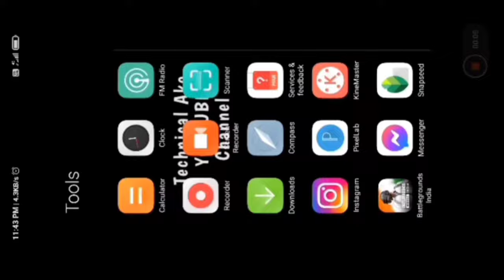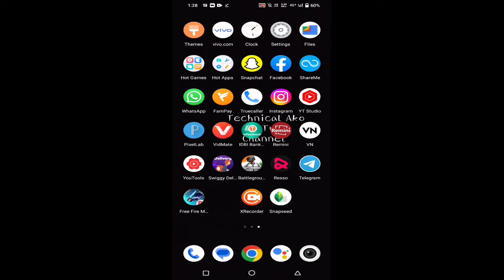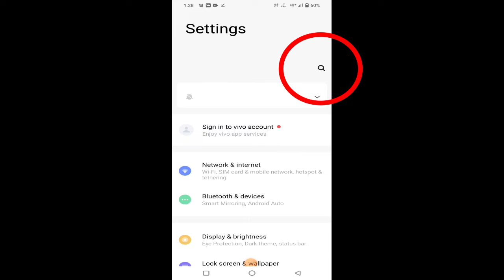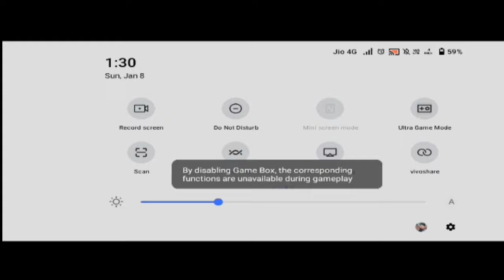How to change voice like Oggy in Pubg-Bgmi (part-6) | Voice changer for android | Voice changer app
Guys Agr aapko free uc, diamonds aur free gifts chahiye too mere channel ki kisi bhi 5 video par ja ke full watch kro aur comment bhi kro 5 videos par aapki marji hai 2x speed kr ke dekh lo.

Yo Kaise ho
Welcome back to another video
Mai Technical Ako
I hope iss video se aapko fayda ho

how to change voice like oggy in pubg bgmi